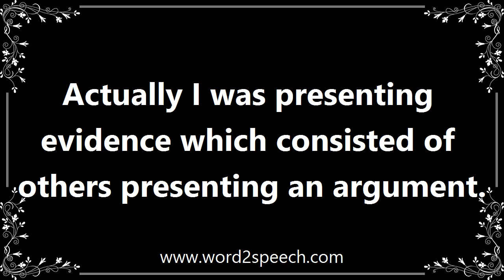Consist - Definition and How To Pronounce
Title: consist

consist in

Actually I was presenting evidence which consisted of others presenting an argument.

How to pronounce consist
definition of consist
audio dictionary
How to say consist
What is the meaning of consist
Pronounce consist